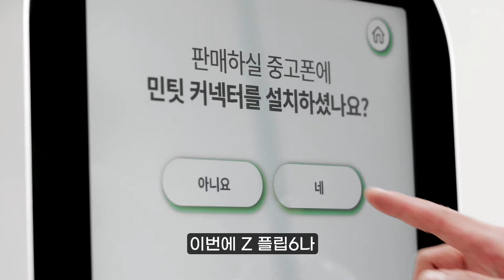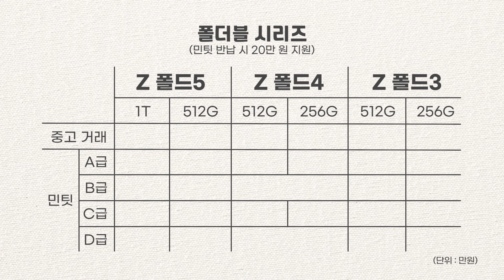중고폰 가장 효율적으로 판매하는 방법! (민팃, 당근 마켓 가격 비교)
안녕하세요! Z 플립, 폴드6로 휴대폰 바꾸셨다면 쓰던 폰은 어떻게 해야 할지 고민이실 텐데요!
휴대폰 교체 후 2주간 삼성 보상 프로그램 진행 중이니 참고해서 많은 혜택 받아 가세요!

✅ '직폰'이 다른 가짜 성지들과 다른 점!
1. 가격을 명확하게 고지하여 투명하게 판매하고 있습니다!
1. 부가 서비스, 카드 결합 등으로 고객님들을 절대 기만하지 않습니다!
3. 주변 누구에게 말해도 '너 휴대폰 싸게 샀네?'라는 말을 들을 수 있도록 노력하고 있습니다!

🕗타임라인
00:00 인트로
00:23 삼성 갤럭시 보상 프로그램이란?
00:55 Z 플립 시리즈 가격 비교
01:09 Z 폴드 시리즈 가격 비교
01:17 S24, 23 시리즈 가격 비교
01:25 S22, 21 시리즈 가격 비교
01:37 아웃트로